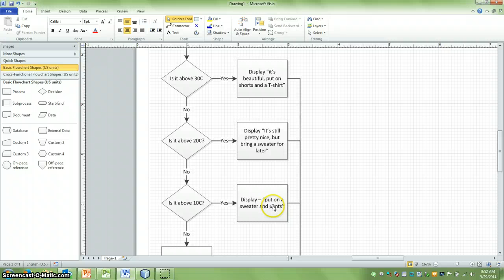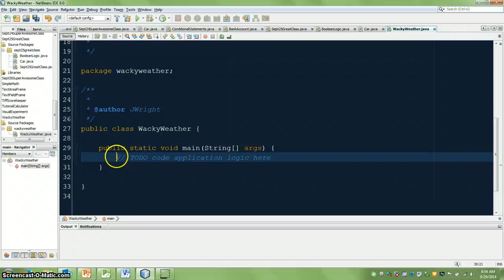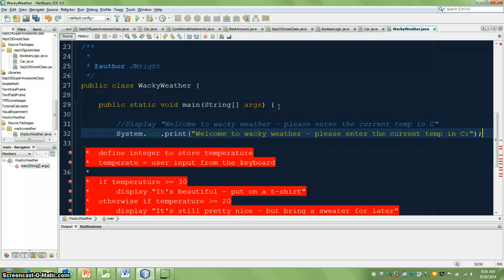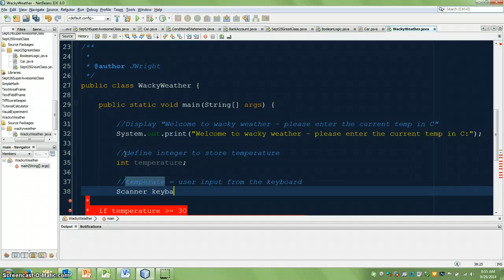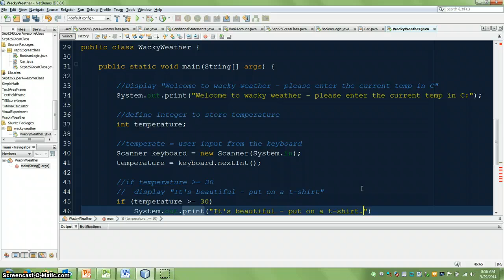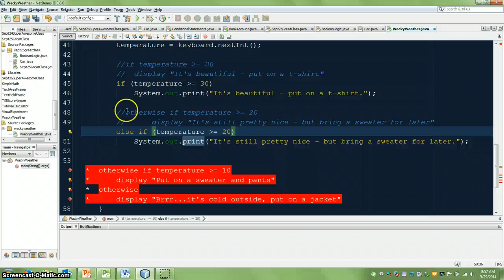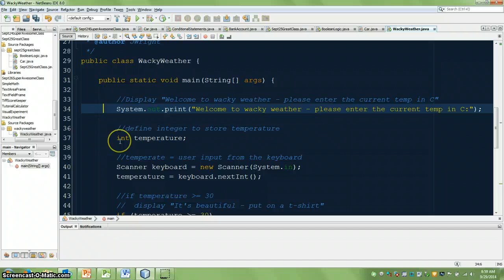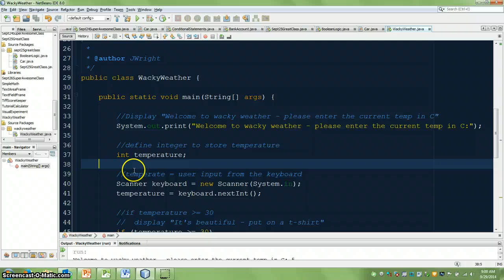Week 4 - Converting pseudocode to Java - part 2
This video translates a very simple program from pseudocode to Java